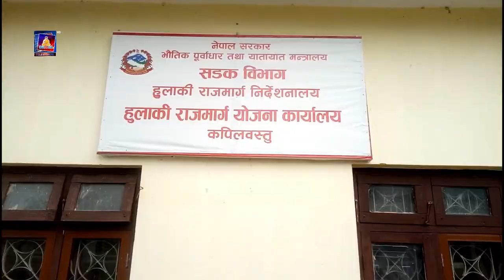report buddhatv rupandehi